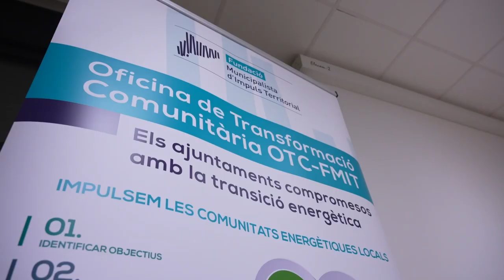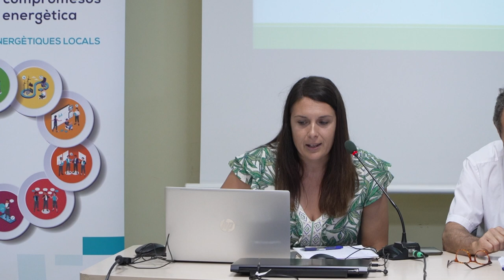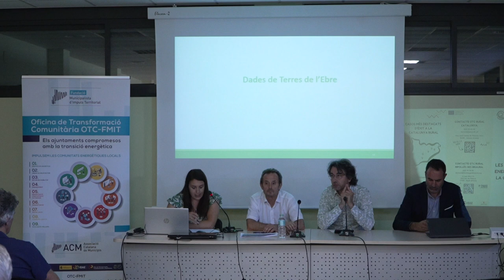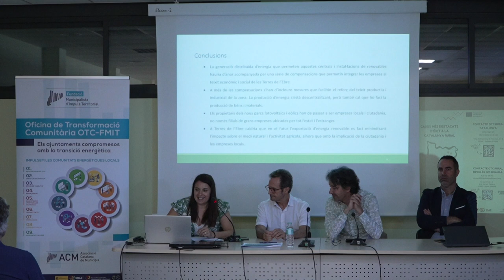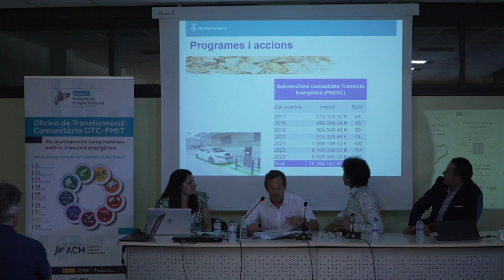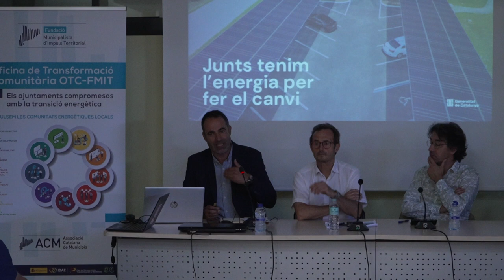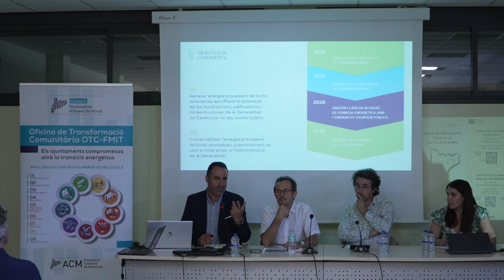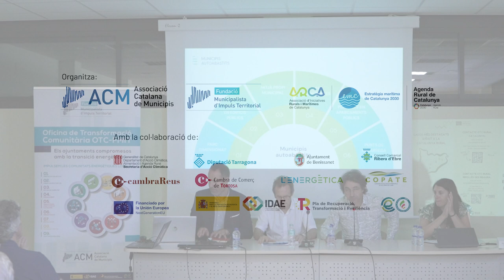La transició energètica a les Terres de l’Ebre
Primera sessió de les Sessions formatives sobre la transició energètica a les Terres de l'Ebre, celebrades el 12 i 13 de juliol a Benissanet, organitzades per la Fundació Municipalista (FMIT) de l’ACM i l’Associació d’Iniciatives Rurals i Marítimes de Catalunya (ARCA).